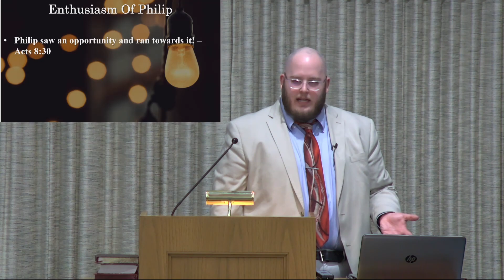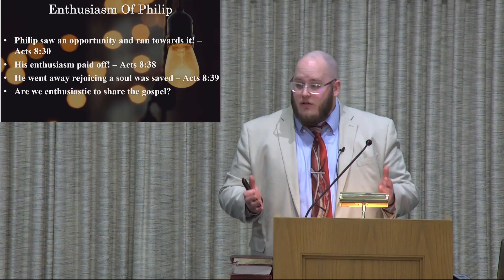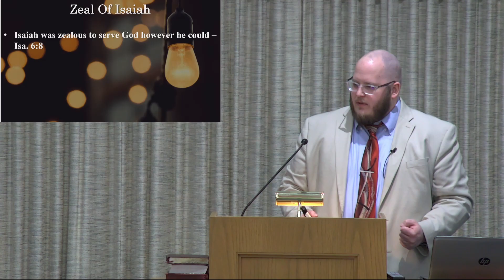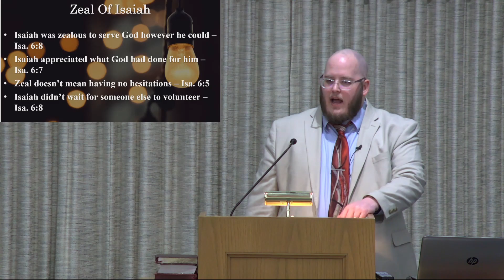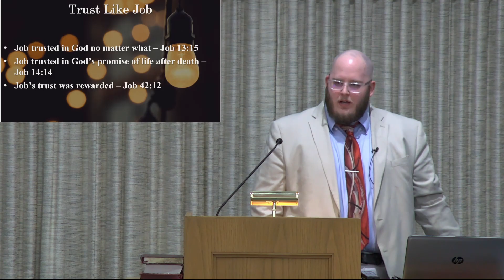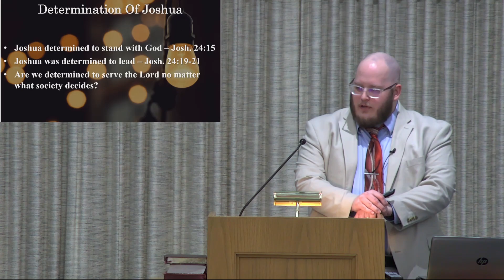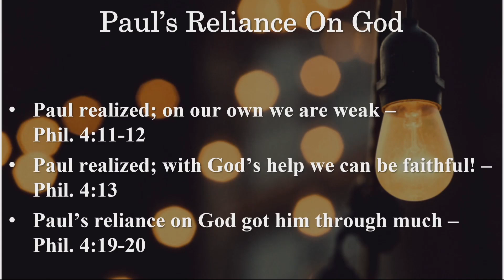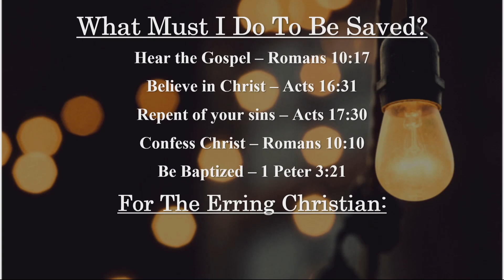Godly Attitudes Needed Today By Joel Raulerson